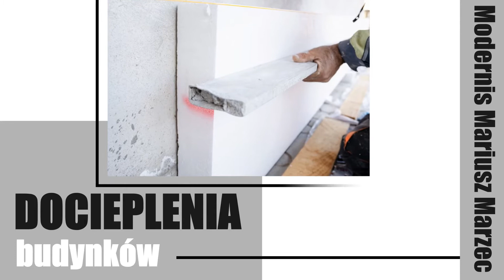Firma budowlana Boronice Modernis Mariusz Marzec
Nasza firma zajmuje się usługami, takimi jak BudowaDomów i wykańczanie wnętrz. Realizujemy usługi remontowe i budowlane na zlecenie Klientów indywidualnych oraz firm, działamy na terenie województwa małopolskiego i świętokrzyskiego.

Wykonujemy budowę pod klucz budynków użytkowych i domów wielorodzinnych. Oprócz tego zapewniamy wykonywanie elewacji. W ramach remontu i wykończenia wnętrz przeprowadzamy malowanie, flizowanie (artystyczne układanie płytek), glazurnictwo, szpachlowanie ścian oraz układanie paneli i deski podłogowej.

Posiadamy wszelkie sprzęty i narzędzia potrzebne do sprawnego i solidnego wykonania pracy. Gwarantujemy Państwu terminowość, wysoką jakość usług oraz korzystne ceny.